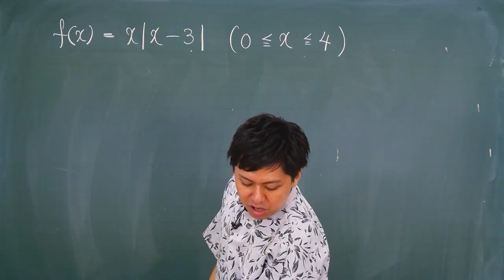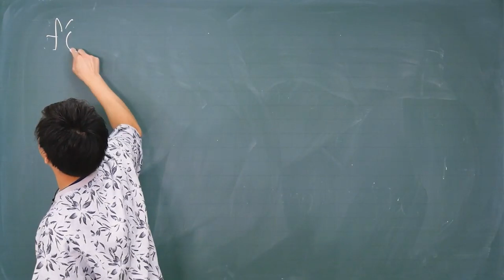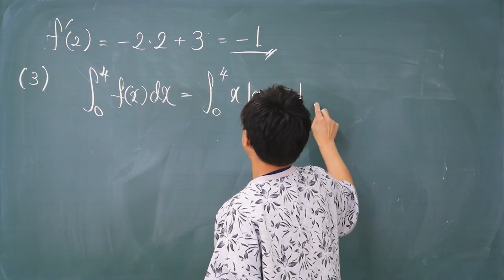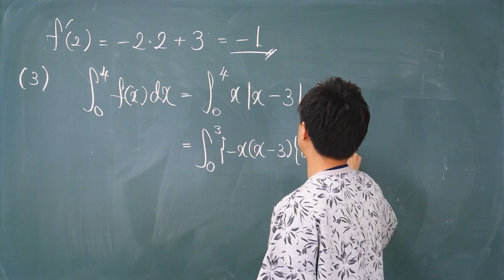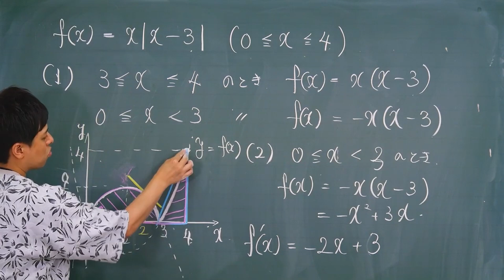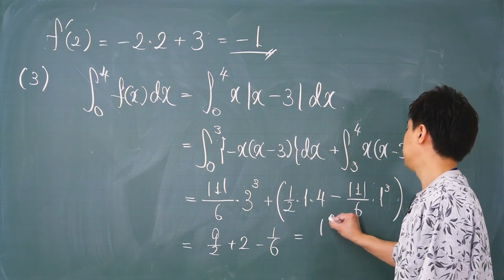【トリセツが終わった人へ】大学入試 大学受験 数学 解説 良問 2018年琉球大学 数Ⅱ・微積分 高校数学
2018年琉球大学で出題された問題をわかりやすく解説！この動画で解説している2018年琉球大学の問題内容は、数Ⅱの微積分になります。

数学のトリセツⅡB
数学のトリセツⅢ

数学のトリセツ中学2年
数学のトリセツ中学3年
英語のトリセツ中学1年
英語のトリセツ中学2年
英語のトリセツ中学3年

本書【数学のトリセツ・数ⅡB】で微分法・積分法を勉強し理解できた！！という方は、この問題にチャレンジしてください。

動画の解説を見る前に、ぜひ一度ご自身の力で解いてみて下さい。
※問題内容は、動画開始から10秒間流れますので、考えたい人・解きたい人は停止させてください